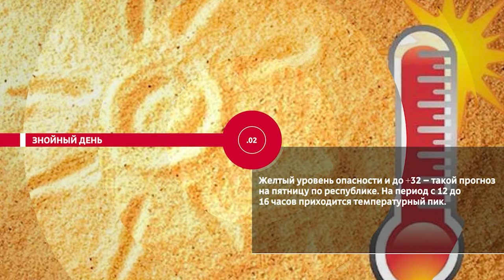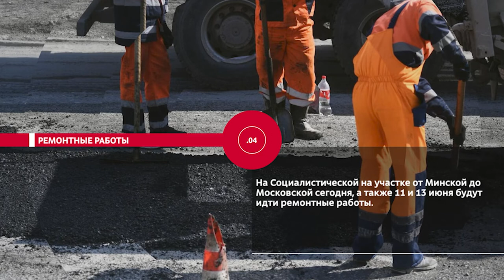НОВОСТИ ЭПИЗОДЫ 10 06 2022